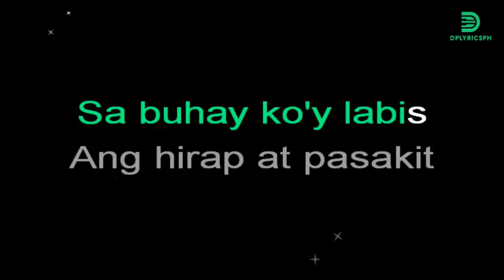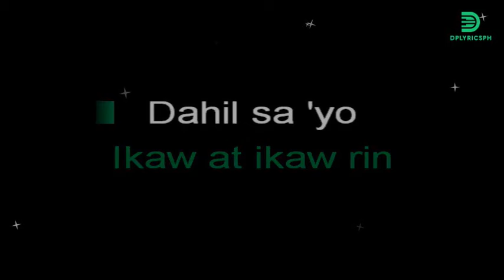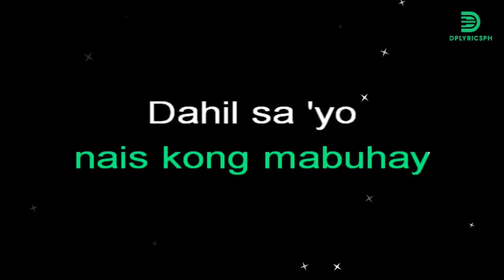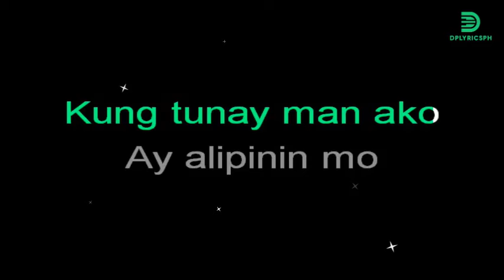Eva Eugenio - Dahil Sa'yo (karaoke version)